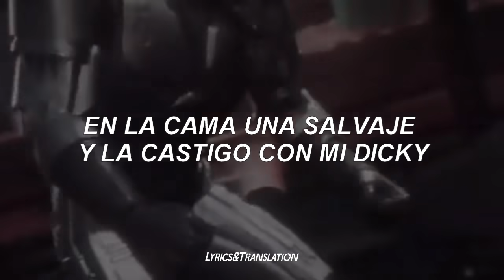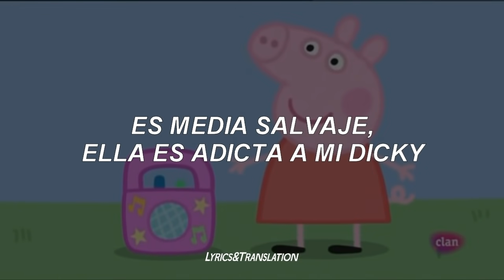La bebecita bebe lean ; (Letra)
ＢＩＥＮＶＥＮＩＤＯ

• El contenido expuesto en este vídeo cuenta con el único fin de entretener, en ningún momento se obtiene ingresos de esto.

Para aclarar cualquier duda o exigir los derechos de autor puedes ponerte en contacto conmigo a través de mi correo;

La bebecita bebe lean 😍😎😳😈 👊👊✌

al principio era como todo de broma y ahora no puedo sacarme la canción de mi caBeZa auuuDaaa

//Sígueme//

//Para Suscriptores!!//

Te invito a reproducir el tema en todas sus plataformas oficiales y también reproducir el vídeo oficial en YouTube desde aquí;

//Otros//

『Correo de Negocios & Promo's (tienen un costo);

//Letra//

A las 3 se va para el beauty
A las 4 va pa' el mall
Para eso de las 5 esta a vapor
Se hizo las bubies y el booty viste de Christian Dior

Activa a todas sus amigas con un call

La bebecita bebe lean y bebe whisky
Fuma marihuana y también se mete picky
Senda bellacona, frikitona, friky friky
Es media salvaje, ella es adicta a mi dicky

Le mete al lean y le mete al whisky
En la cama una salvaje y la castigo con mi dicky

Baby toma, dos chollys, en un vaso de lean
Dando más vueltas que un patín
En la cama ya tiene el swing
Con el pelo sayayin
En el lexus dando vueltas con mi Quenn
No la mires, evitate el motín
Whisky, toma, toma, va quedar en coma
Ojos chiquititos, falta que hable en otro idioma
Con sus posiciones parece de goma, a mi me encanta
Cuando llama, para que llegue y me la coma

Senda bellacona, frikitono, friky friky

Lean • Superiority X Towy X Osquel ; Letra
Lean • Superiority X Towy X Osquel // Lyrics
Lean • Superiority X Towy X Osquel // Letra en español
Lean • Superiority X Towy X Osquel (Subtitulada)
Lean • Superiority X Towy X Osquel